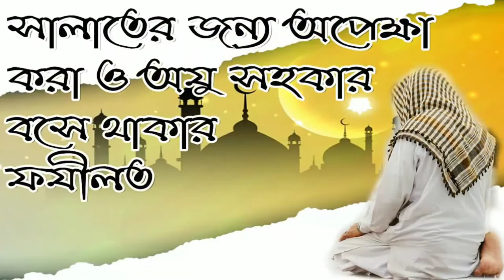মাসজিদে নামাজের জন্য অপেক্ষা করা ও অযু অবস্থায় বসে থাকার ফজিলত। By Jamal Gazi Ibni Safiullah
মাসজিদে নামাজের জন্য অপেক্ষা করা ও অযু অবস্থায় বসে থাকার ফজিলত।